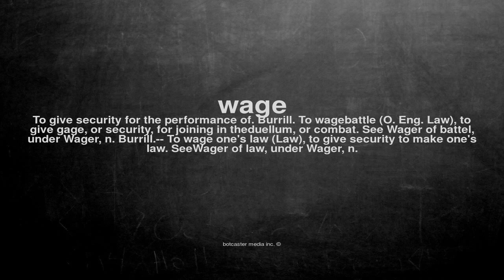What does wage mean